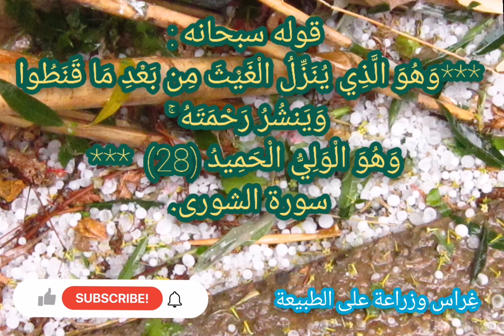The signs of God in his creation 🌧️⛈️🌩️مِن آياتِ الله سبحانه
Jardinage et recyclage d'autrefois